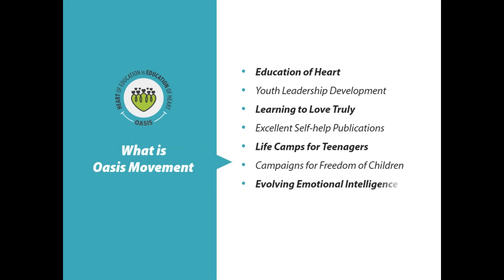Oasis: 'I' in Crowd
It is always very easy to merge with the crowd, immense courage which is required to stand strong alone. Especially as a Teenager/ Youth, how can we create our own unique identity?
Listen to how Jaladhi (Surat, Gujarat) tried being out of the crowd after Oasis Live-Love-Learn Workshop.

What is Oasis Live-Love-Learn (L3) Workshop?

“There is no real excellence in this entire world which can be separated from right living.” – very truly said by David Starr Jordan. But the current education system is dismal. The concept of feeding information, and pushing for memorizing facts isn’t encouraging children to dwell in an education system for Right Living.

After the overwhelming success of Oasis L3 (Living, Loving & Learning) Course for the adults, it was realized that seeds for a right living should be sown at a very young age. This is the reason why Oasis came up with an L3 Course for Teenagers. The entire 4-year course was redesigned for the youngsters. This has become a special course, because teenagers learn values and principles to make their life filled with values. In an atmosphere of Freedom & Friendship, they learn how to bring out their hidden potentials.